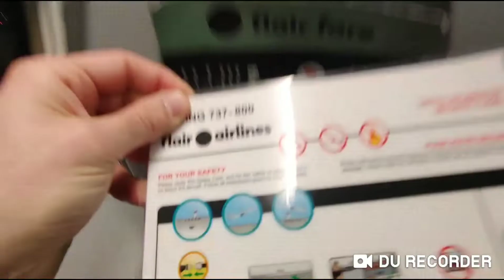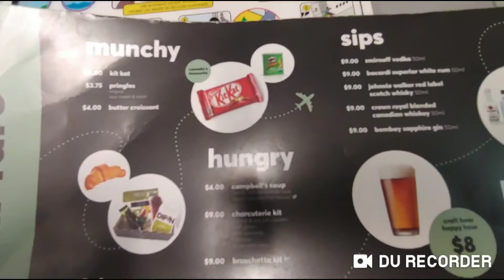Flair Air Trip Report - Flair Air Toronto to Vancouver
Flair Air Toronto to VancouverFlair Air YYZ to YVRFlair Air Trip Report
This is a trip report video for Flair Air flight number F8223 from Toronto to Vancouver.
It was a very good and smooth flight. But because Flair Air does not even give you free water, make sure you bring your own snacks and drink on board or be prated to pay as much as $4 for a small cup of airplane coffee!
As of January 2020 the Flair air App was not working and could not be downloaded.
It is a good idea to download a few movies on your phone or ipad t watch on the plane.
Flair air, trip report, flair air trip report, yyz, yvr, Toronto, Vancouver, flair air flight to Vancouver from Toronto,